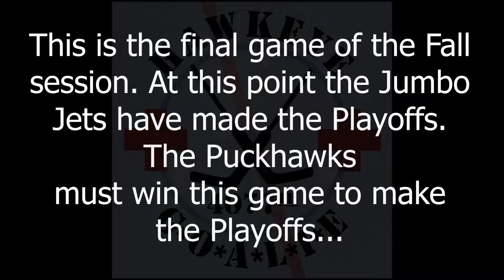Jumbo Jets S3G14 12.8.21 [Hockey Goalie GoPro HD] No61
12.8.21
Center Ice Sports Complex
North Canton, OH

The final game of the regular season is upon us. We made the playoffs! The Puckhawks must win to make the playoffs. This was a tough game with an interesting conclusion.